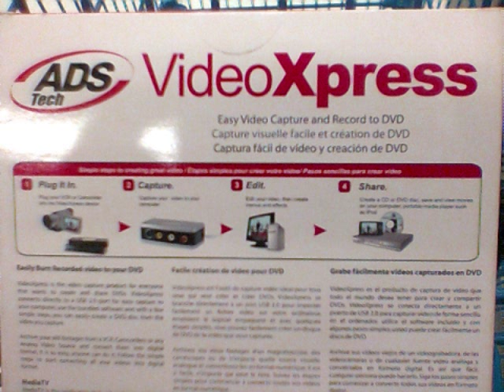Analog to Digital Converter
I found a really neat gadget from Wal-Mart for those who haven't completely move into the digital age with their analog video camera.  Or, if you would like to convert VHS to something that you can watch on your computer.  Watch the video to find out more.